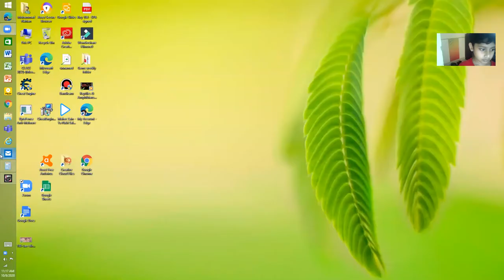Bugatti Chiron Forst look first race|Asphalt 8 Bugatti chiron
This car is ROARING!